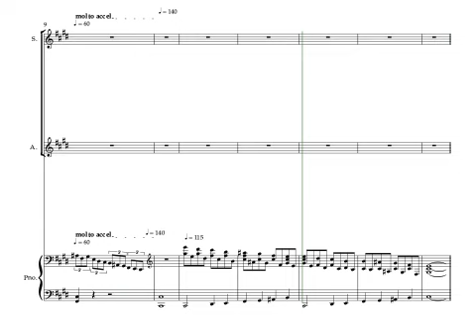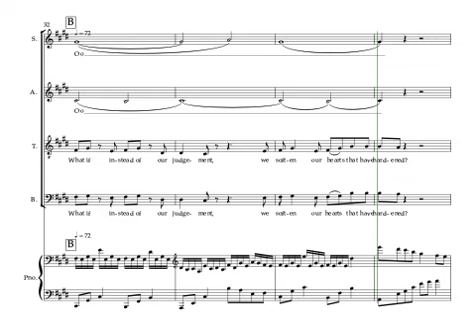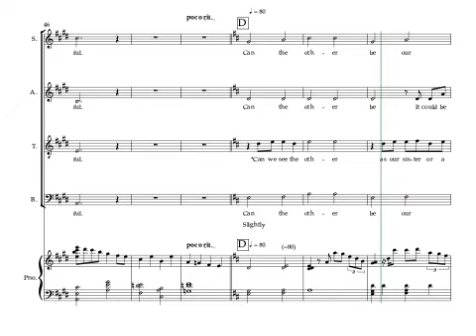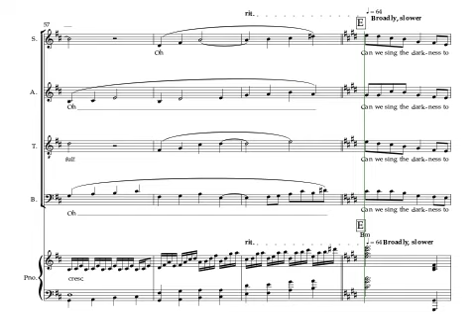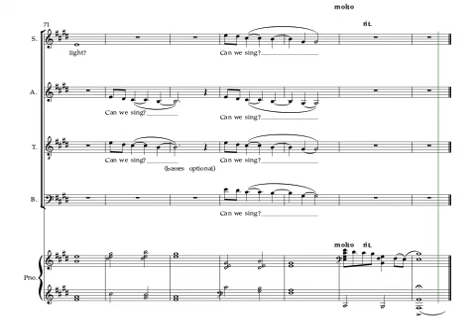Can We Sing the Darkness to Light Soprano Part Predominant